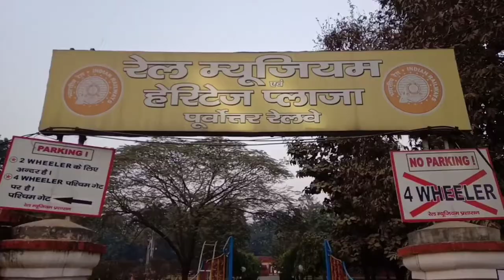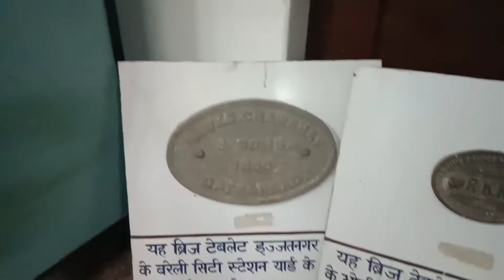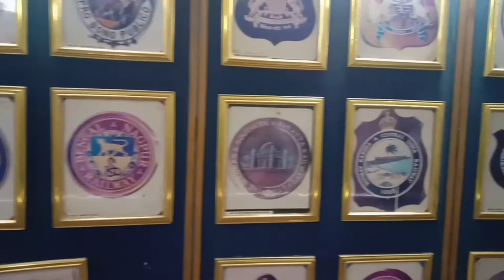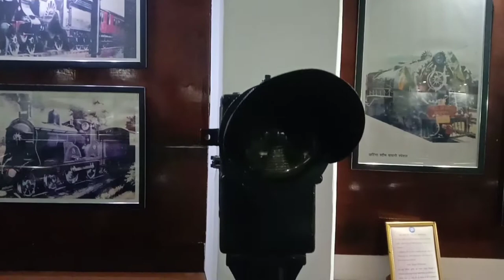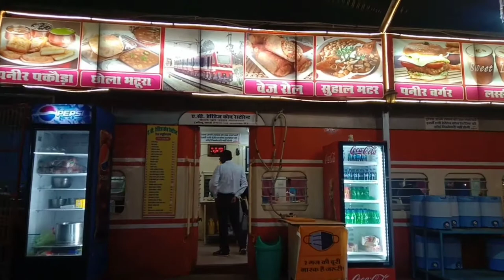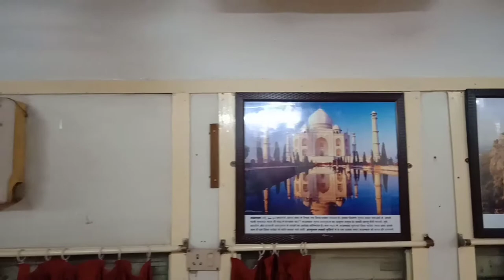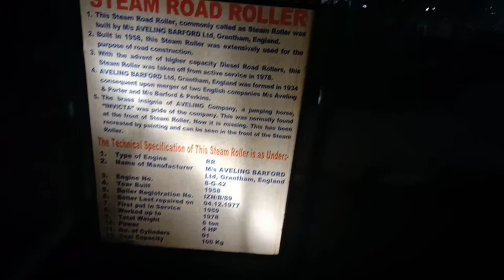Rail Museum Gorakhpur II गोरखपुर रेल म्यूजियम II Railway Museum Gorakhpur, Uttar Pradesh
Railway Museum Gorakhpur

Railway Museum is a must-see tourist attraction in Gorakhpur for people of all ages, especially kids. Located near Golf Course, Railway Museum, through its exhibits, tells the history of North Indian Railway. For that, several old coal-running trains and demo trains are put up on display at this popular museum in Gorakhpur. Besides, heavy machines and engines are also there to tell the history of the world’s largest rail network. Amongst all exhibits, Lord Lawrence’s Stream Engine is the major highlight of this renowned tourist attraction in Gorakhpur.